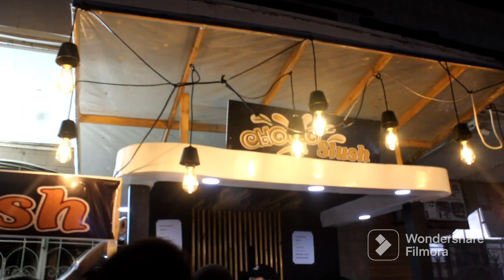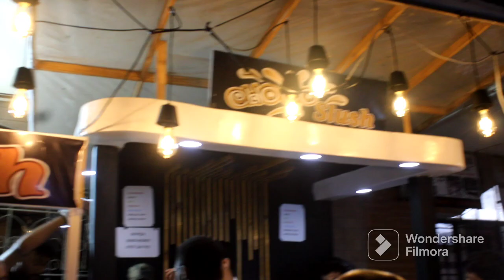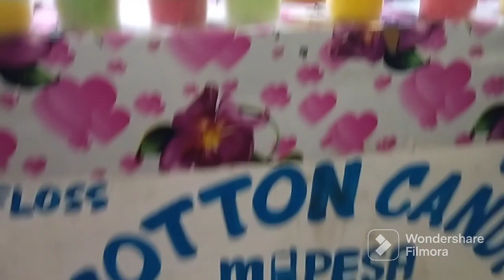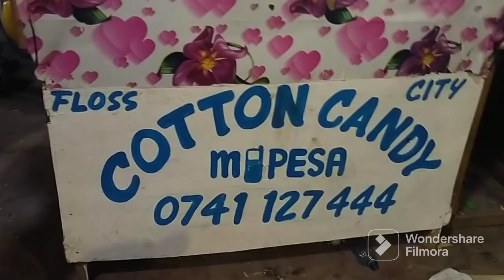crazy night street food in Mombasa,come and enjoy